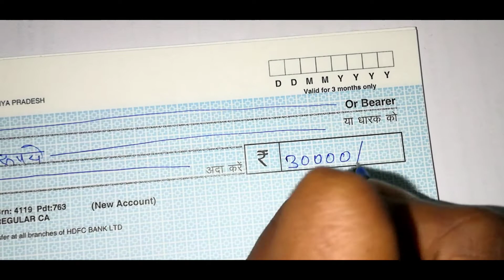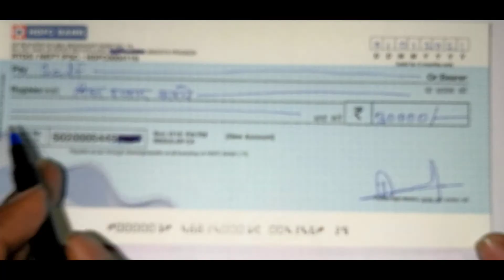How to Withdraw Money Using Cheque | चेक से पैसे निकालना सीखिए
Is video me mene aapko bataya hai ki kaise aap cheque se paise nikal sakte hai. aur iske liye aapko cheque ko kaise bharna hai. jisse aap paise nikaal paaye